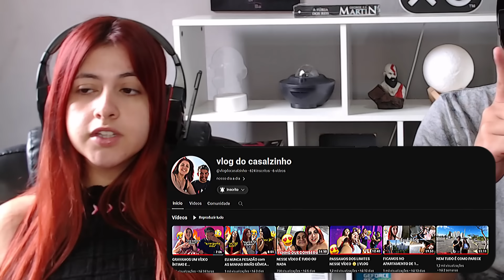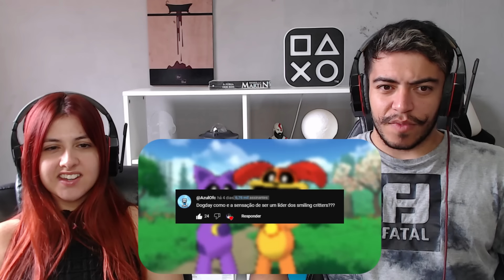REACT DogDay é AMIGO do CatNap? Perguntas e Respostas no Poppy Playtime 3!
Hoje trouxemos o react DogDay é AMIGO do CatNap? Perguntas e Respostas no Poppy Playtime 3! do canal GeMius Dubs.